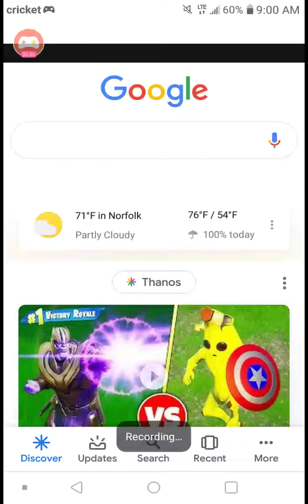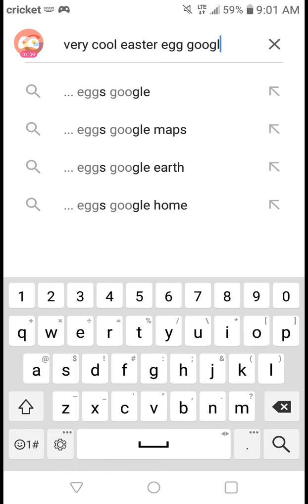Thanos Google Easter Egg